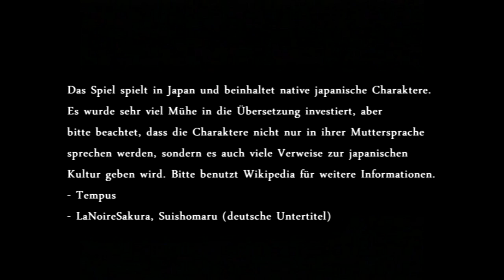Let's Play Project Zero 4 [Blind / German] - #1 - Melodie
Die meisten glaubten nicht mehr daran (mich selbst eingeschlossen)... Doch nun kann es endlich weitergehen! Freut euch auf altbekannte Geister-Grusel-Aktion, ich tu es jedenfalls schon wie ein Wahnsinniger - Back to the Roots! :)